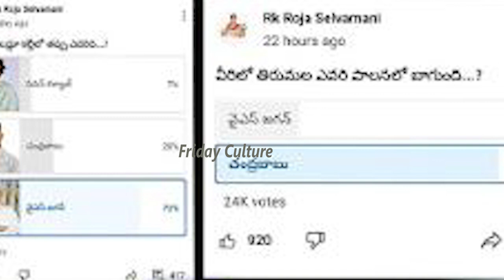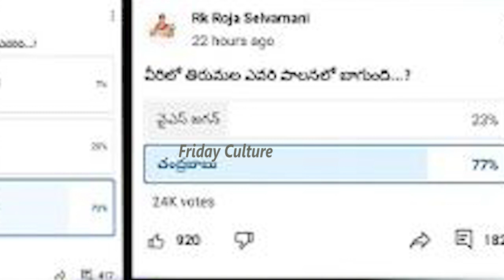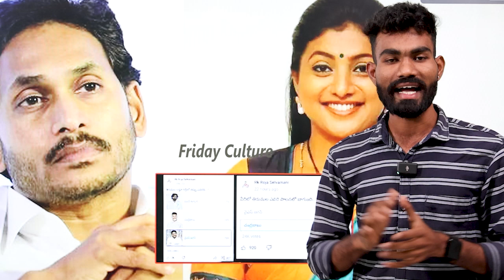Trollers Mass Ragging RK Roja Post On Tirumala Laddu Issues | Roja Latest Trolls | Pawan Kalyan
Watch Here  Trollers Mass Ragging RK Roja Post On Tirumala Laddu Issues@FridayCulture